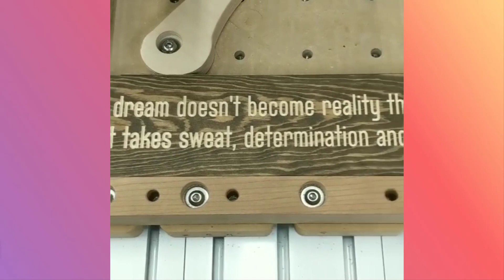Most Satisfying Wood Carving Technics And Woodworking Tools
CREDIT -

1. Dan Schwank -

2. Andrew Klein -

3. Dylan Iwakuni -

4. Anne -

5. Woodworking | Toronto -

6. Matt Plumlee -

7. Kevin Anderson, Denver CO -

NOTE - If you find any content that you don't want to show here or get featured then
please inform me via email or comment.

YOU CAN ALSO SUBMIT YOUR CONTENT FOR FEATURING HERE VIA EMAIL.